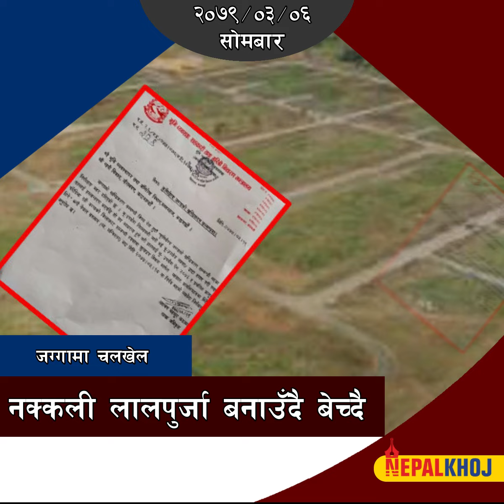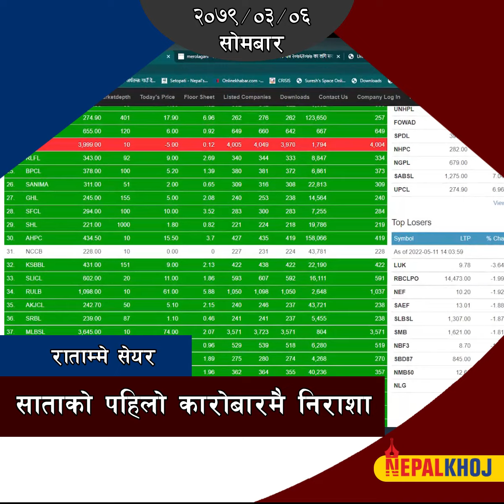जसपामा रडाको, मन्त्री फेर्न दबाब : अमेरिकी बैंकमा ब्याजदर बढ्दा विश्वलाई तनाव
नक्कली लालपुर्जा बनाउँदै जग्गा झ्वाम पार्दै : २७ अंकले घटेको नेप्से १९३४ अंकमा पुग्यो